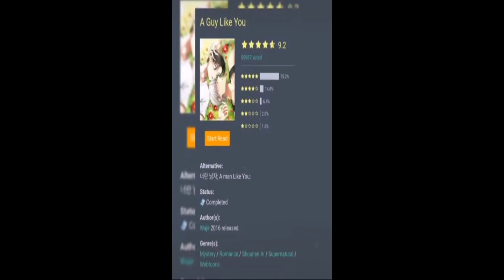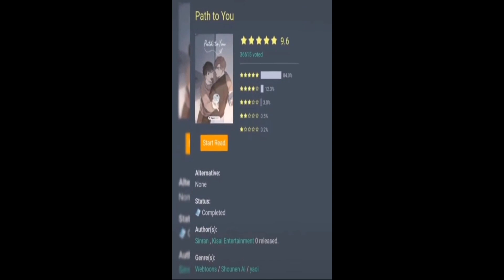Complete BL Recommendation || Manhua / Manhwa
Hello everyone Zuri Haruki again!
Sorry and thank you for supporting this channel I love you all, keep safe! Keep healthy! Cheer up!